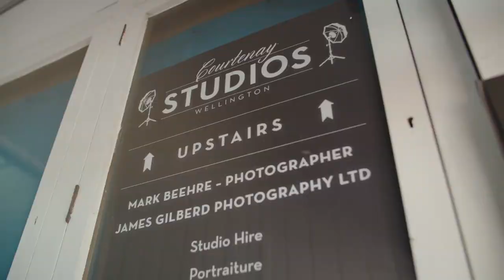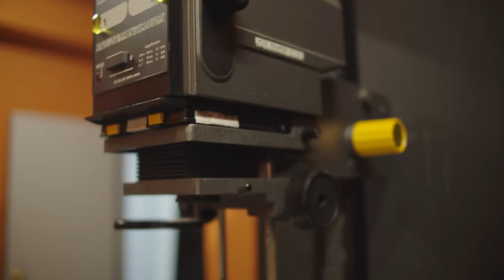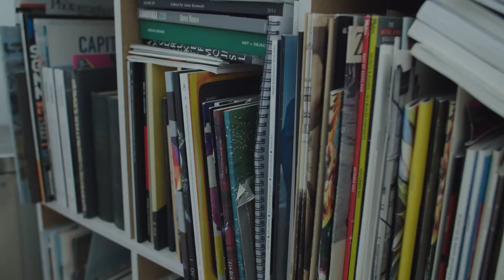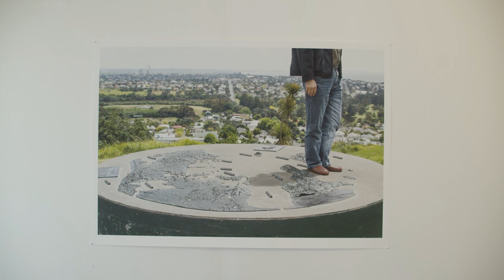Curators of Wellington: Photospace with artist Mary Macpherson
Meet two legends of New Zealand’s photographic scene. For over 20 years James Gilberd has provided a vital space in Courtenay Place for the exhibition, development and support of Aotearoa’s community of photographers. Photospace is much more than just a gallery but runs a quality varied presentation programme and has a second exhibition space Gilberd Marriott Gallery for artworks in other media. Photographer, poet and editor at Photoforum Mary Macpherson has shown work here many times and for this film re-presents her series The Long View: Auckland Photographs 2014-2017.

Curators of Wellington explores Wellington’s many creative and art spaces, highlighting the work of those who run them. You can go to 'Curators of Wellington' on the Cubadupa website to see more videos. These are being posted by Cubadupa, Artexplore and WellingtonNZ social media channels as they are rolled out. Curators of Wellington is supported by galleries and Wellington City Council and is presented by Cubadupa and Artexplore. It is produced by Mark Amery for the Welllington Independent Arts Trust. Videography by Shyam Patel and Oscar Keys. Music: Aldoc.